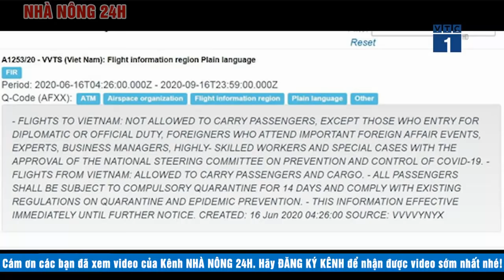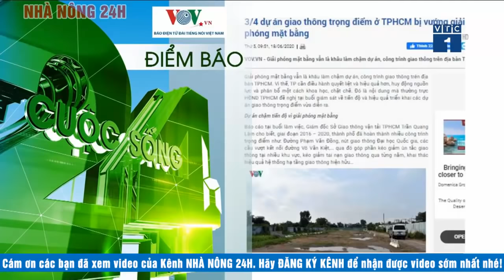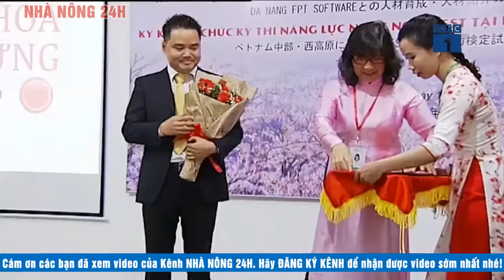Bản tin tối ngày 19/06/2020 | Chuyển động 24h | Tin tức Việt Nam mới nhất | Tin tức 24h Nhà nông